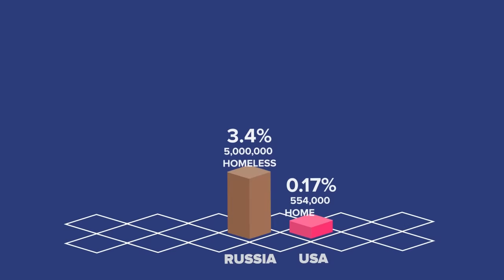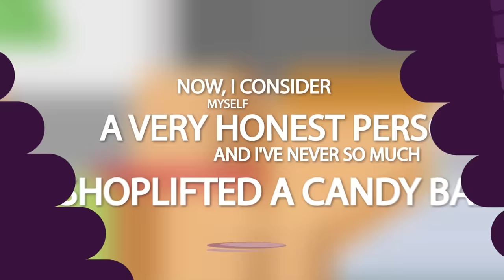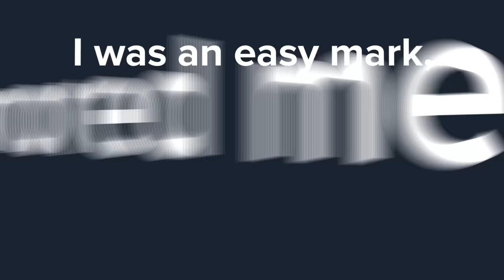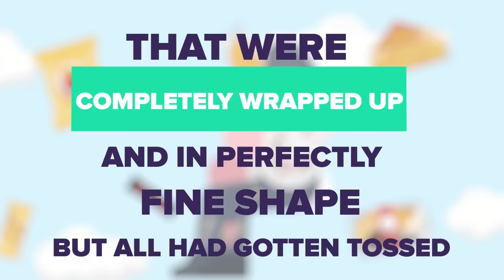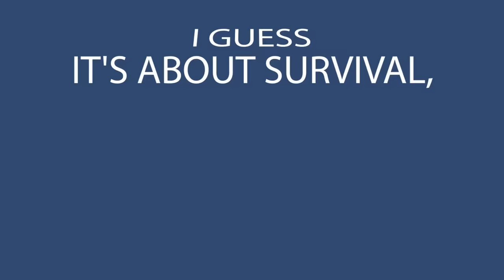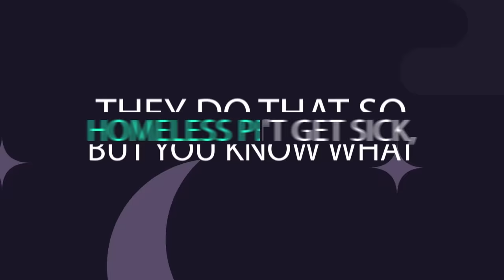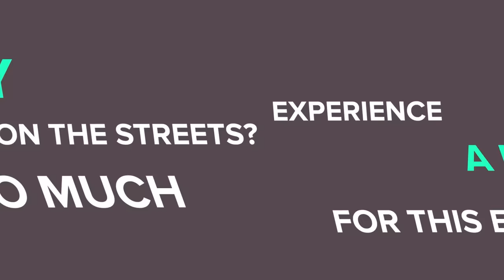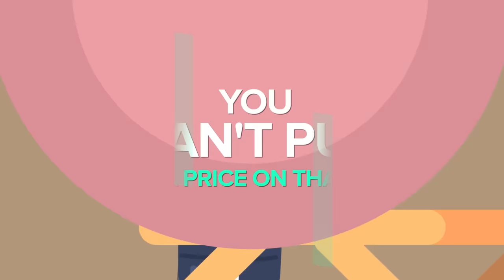I Went Homeless For 72 Hours (REAL CHALLENGE)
This time the girlfriend was not happy about my new challenge and to be honest, neither was I. Going homeless for 72 hours was no piece of cake. Watch here to find out how I survived without shelter for 72 hours (3 days).